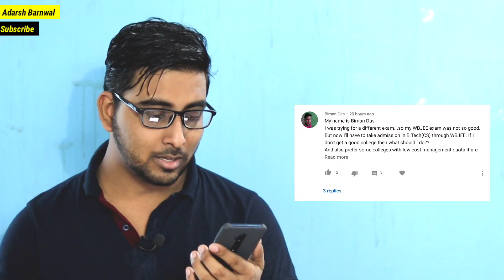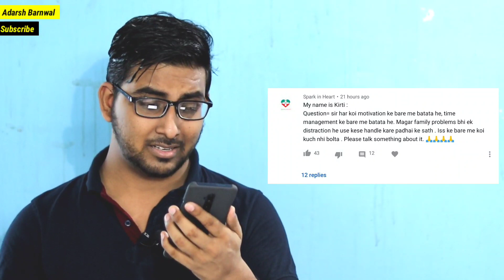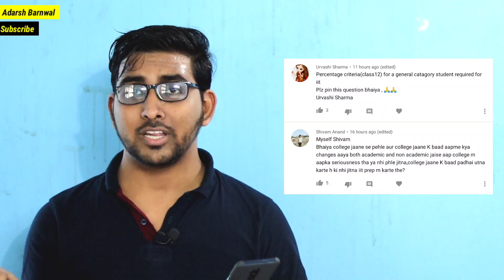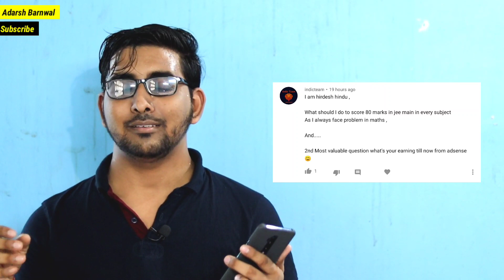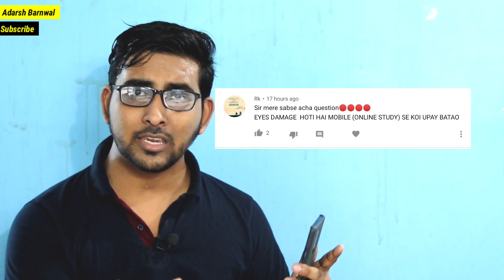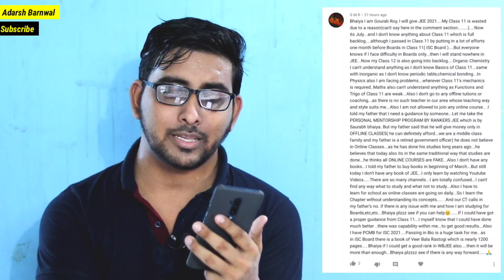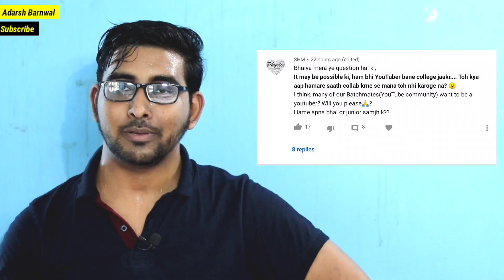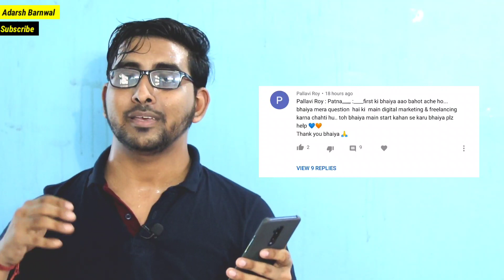Q & A with Adarsh Barnwal | My Earning | Jee mains 2020 75% scrapped ? Man ki Bat | Class 12